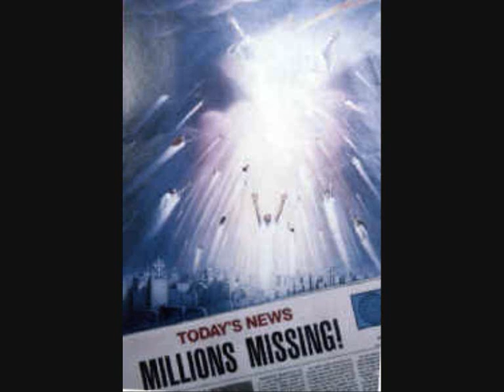Go like Elijah - Chi Coltrane